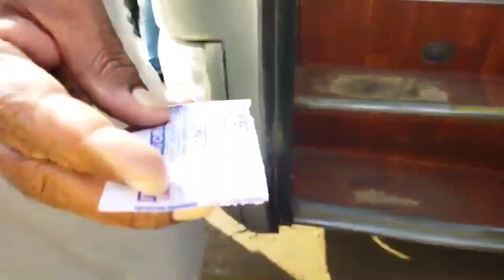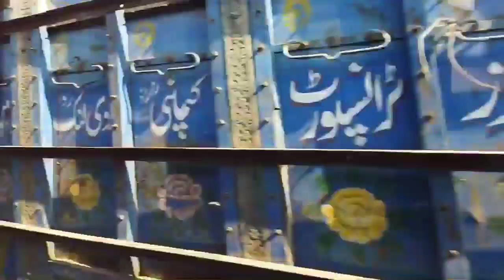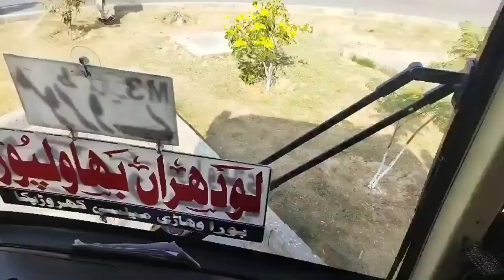Burewala to Lahore by Bus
Burewala to Lahore by bus via Motorway Vlog